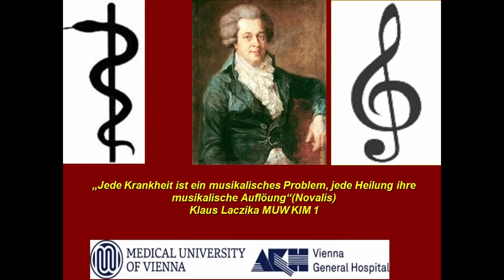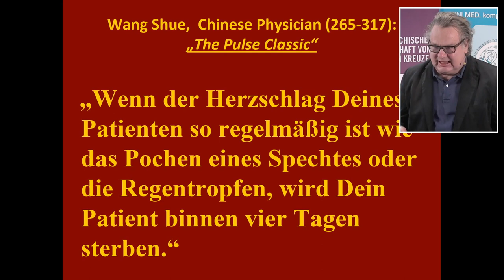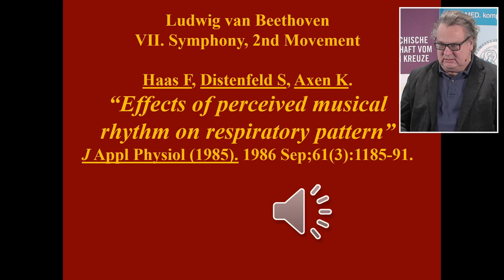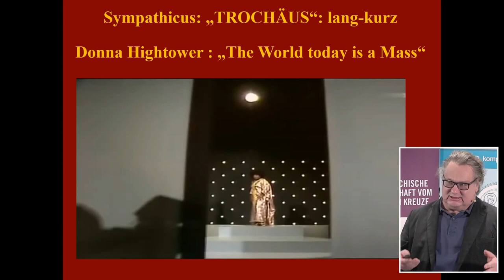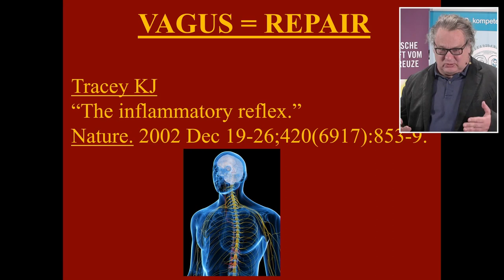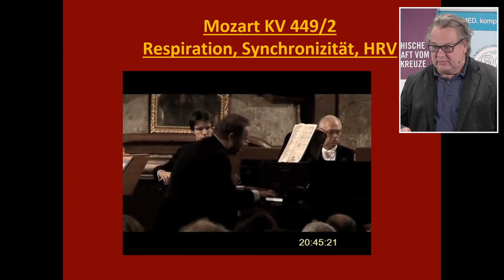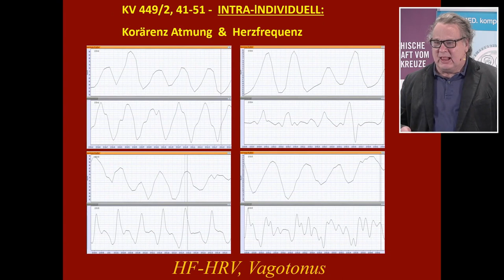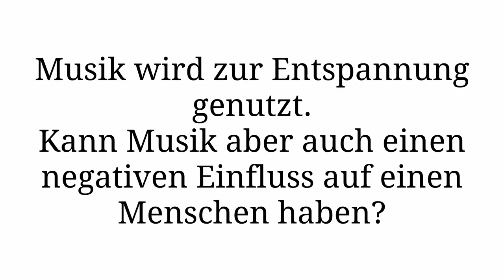Entdecke die Macht der Musikmedizin!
Tauche gemeinsam mit uns ein in die faszinierende Welt der Musikmedizin. Du wirst überrascht sein, wie Musik unseren Körper beeinflussen kann. In diesem Video erfährst du, wie klassische Musik in stressigen Situationen deine Herzfrequenz beruhigen kann. Wir gehen tief in die Wissenschaft der Musiktherapie und enthüllen die erstaunlichen Wirkmechanismen dahinter. Die neuesten Forschungsergebnisse zeigen, wie heilende Klänge dein Wohlbefinden steigern können. Wenn du mehr darüber erfahren möchtest, wie Musik einen positiven Einfluss auf deine Gesundheit haben kann, dann ist dieses Video genau für dich gemacht. Komm mit auf diese spannende Reise!